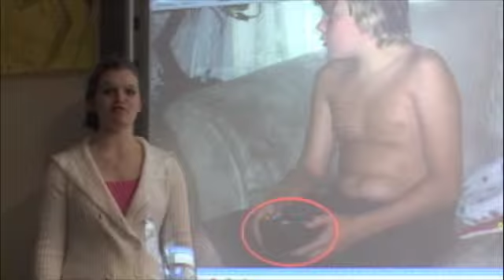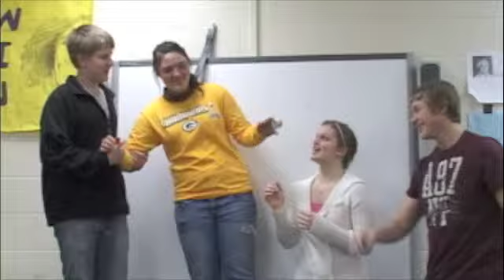Civics Project 2011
Kadi, Ian, Mitchell, and .Terrence